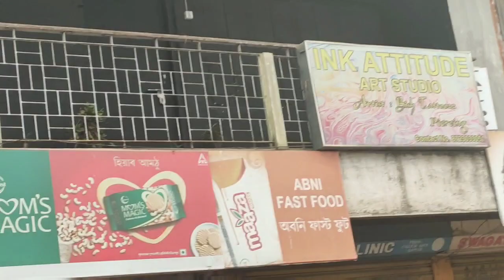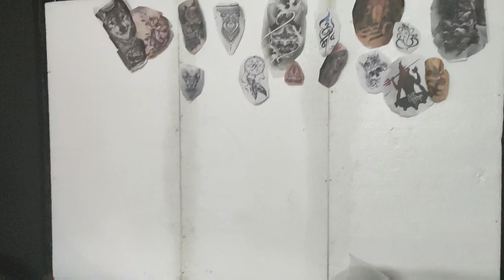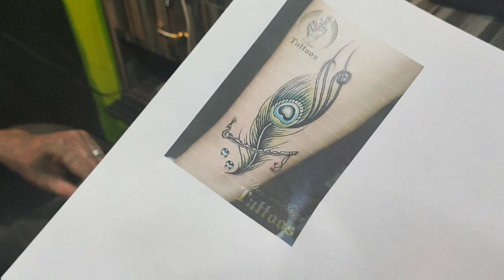MY FIRST TATTOO EXPERIENCE || Mimi's World ❤️